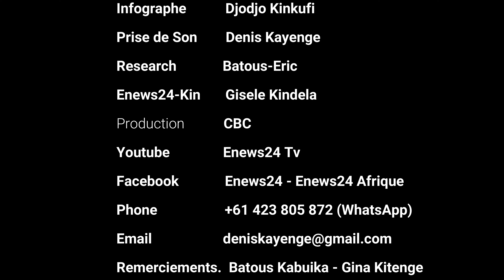CAN A CHRISTIAN BE CURSED?